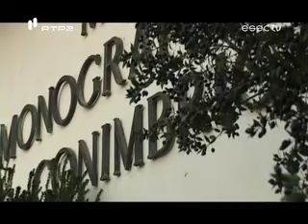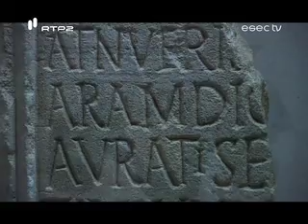Protocolo ESEC - Museu Monográfico de Conímbriga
A Escola Superior de Educação de Coimbra e o Museu Monográfico de Conímbriga assinaram recentemente um protocolo de colaboração. A ESECTV assistiu à cerimónia e falou com os responsáveis sobre os principais aspectos desta colaboração.